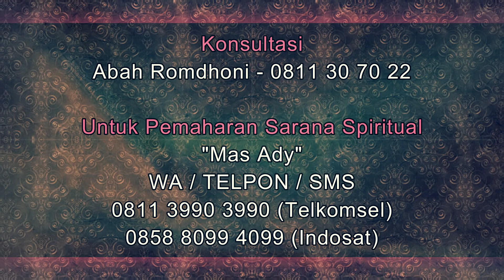Watak, Pekerjaan, dan Pasangan yang Cocok Untuk Weton Minggu Legi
Pada video kali ini Abah Romdhoni menjelaskan tentang karakter atau waktak weton minggu legi, pasangan yang cocok dan tidak cocok untuk weton minggu legi, dan pekerjaan yang cocok untuk weton minggu legi. Nah, semua ini merupakan ilmu titen untuk weton minggu legi. Yang diambil dari pengetahuan jawa kuno. Silahkan apabila Anda mempercayai, tidakpun tak masalah. Ini adalah ilmu titen kejawen kuno, dan saya menghormatinya karena ini merupakan ilmu leluhur.
Daftar Semua Website Resmi Abah Rodmhoni